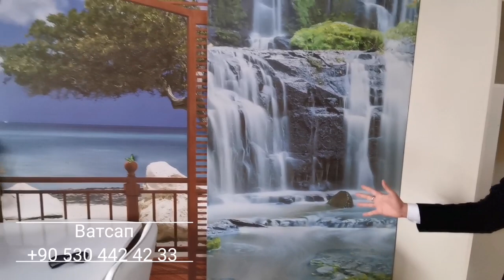39.000 евро 2+1 115 м2 - ДЕШЕВАЯ КВАРТИРА В АЛАНИИ РАЙОНЕ МАХМУТЛАРЕ - Недвижимость в Турции у моря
Если вам хочется солнца и моря 300 дней в году, и если как раз сейчас вы в поиске недвижимости в Турции, но боитесь высоких цен и языкового барьера, то обратите свое внимание на район Махмутлар, который находится в городе Аланья! Его выбирают большинство людей как для туристического отдыха, так и для переезда на постоянное место жительства. Здесь вы встретите много своих соотечественников и граждан из соседних стран, ведь этот район считается одним из самых популярных среди туристов именно благодаря доступным ценам на жилье! А еще тут есть все для яркой, полноценной, комфортной и насыщенной впечатлениями жизни!